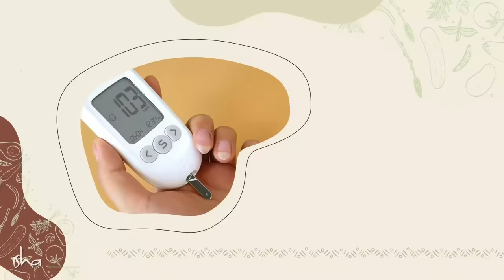జీర్ణక్రియ మెరుగుపరచడానికి, Sugar Control & అధిక శక్తి స్థాయిలకు మూడు రకాల ఆహారాలు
సద్గురు మన ఆహార విలువలను మరియు సమగ్ర ఆరోగ్యాన్ని పెంపొందించగల మూడు ఆవశ్యకమైన ఆహార పదార్థాల గురించి వివరిస్తున్నారు. అలాగే, ఈ ఆహారాలను మన నిత్య భోజనంలో భాగం చేసుకోవడం లోని ప్రాముఖ్యతను కూడా వివరిస్తూ, ఆరోగ్యకరమైన ఇంకా సమతుల్య జీవన విధానం వైపు మార్గాన్ని చూపిస్తున్నారు